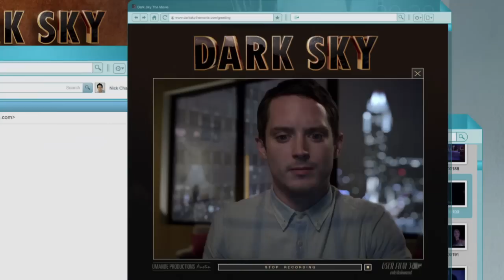Open Windows | Deutsch / German Trailer ( Elijah Wood )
Open Windows
Open Windows
Frankreich / Spanien / USA 2014

Nick Chambers (Elijah Wood) betreibt eine beliebte Fan-Website, in der sich alles um die umjubelte Schauspielerin Jill Goddard (Sasha Grey) dreht. Als er bei einem Wettbewerb ein Abendessen mit Jill gewinnt, sieht sich Nick am Ziel seiner Träume. Geduldig wartet er am vereinbarten Abend in seinem Hotelzimmer – doch statt eines Candlelight-Dinners erwartet ihn eine herbe Enttäuschung: Ein Anrufer, der sich als Mitarbeiter von Jills offizieller Website vorstellt, informiert ihn darüber, dass die Schauspielerin den Termin ohne Begründung abgesagt habe. Stattdessen offeriert der Unbekannte einen „Ausgleich“. Er verfügt über ein Netz von Videokameras, mit denen er Jill nahezu lückenlos überwachen kann – sogar ihr Smartphone ist angezapft. Nick kann mit seinem Laptop auf das Netz zugreifen und Jill nach Herzenslust ausspionieren: eine einmalige Chance, die er nach kurzem Zögern auch nutzt.

Doch schnell zeigt sich, dass sein Wohltäter weit mehr im Schilde führt, als Nicks Voyeurismus zu bedienen. Er plant das perfekte Verbrechen, bei dem er Nick die Rolle des Erfüllungsgehilfen zugedacht hat ...